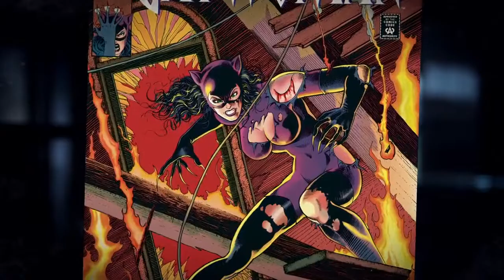Super-heróis: The Hypersexualization of Women in Comics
Super-heróis
“Super-heróis” é um olhar decisivo sobre como personagens marginalizadas, mas imponentes ascenderam às posições mais elevadas da cultura generalista, dominando as bilheteiras e tornando-se parte do ideal global.

Este projeto é a primeira parceria entre a Marvel e a DC Comics na sua longa história de vida. Narrado da perspetiva dos criadores mais influentes, artistas preferidos dos fãs, atores principais e realizadores, e principalmente de peritos em cultura pop, este especial de quatro horas descreverá a ascensão do super-herói da Marvel e da DC, utilizando animação inovadora e original, material de arquivo nunca antes visto e raras imagens dos bastidores.

》Não se esqueça de clicar em gostei e subscrever《

No Canal de História, encontrará uma programação exclusiva, dedicada à História. Com estreias de grandes super-produções e conteúdos originais criados especialmente para si.

Eleito durante três anos consecutivos, como o Melhor Canal Temático, pela Academia das Ciências e das Artes da Televisão (ATV), o Canal de História brinda-o com a oportunidade de resolver mistérios, liderar batalhas e investigar enigmas sem sair do seu sofá.

Desfrute de um canal de televisão único, concebido para pessoas como você, e abra uma janela para a História atractiva, rigorosa e divertida.